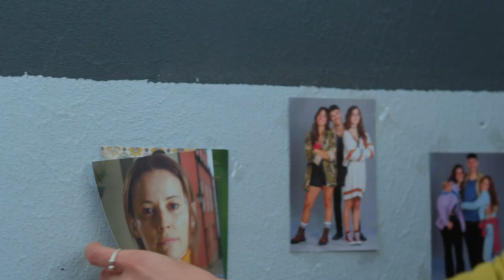FLOR SEM TEMPO * TRAILER